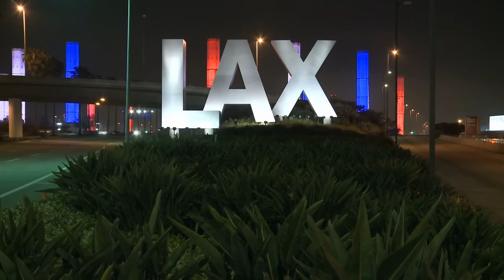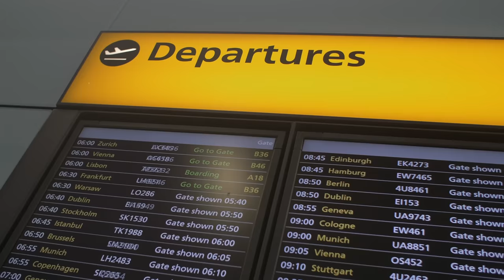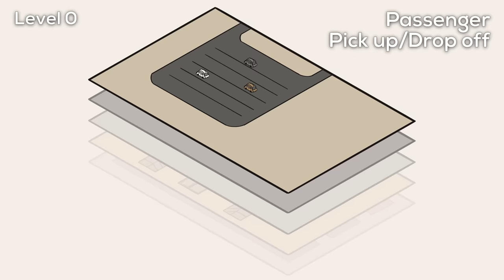The Worst Part of Canada's Biggest Airport (and How to Improve It)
Toronto Pearson is Canada's biggest airport, but with its single rail connection and inconvenient local transit options, it could be so much better. Here's how I would create a rail station befitting of Pearson's status.

=ATTRIBUTION=

=ABOUT ME=